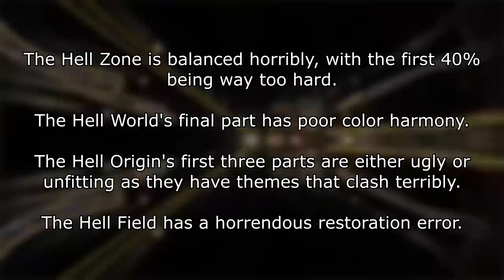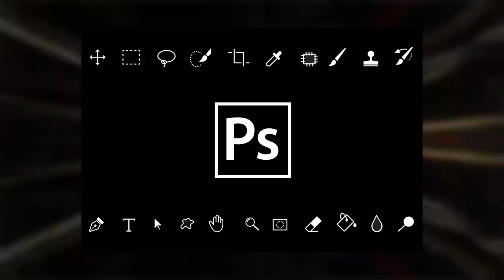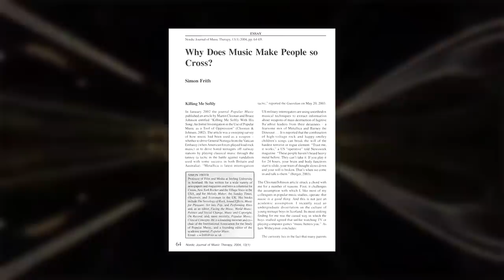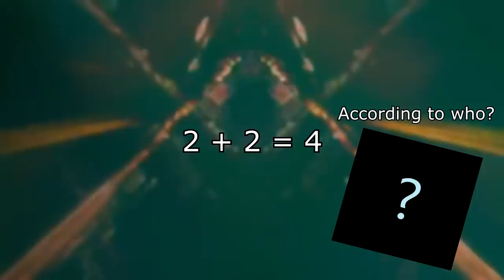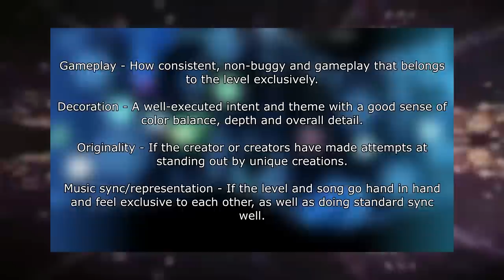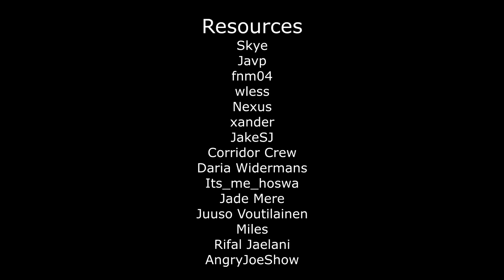GD Community's Art Criticism is Worthless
Here we go, time to set Twitter on fire. I will keep it aflame with the next upcoming two videos covering topics of this kind as well, then I will probably move on not doing this again. Unless something really, really stupid happens. In the recent years of Geometry Dash's community, a fair number of trends have begun to arise that are genuinely despicable or just outright pathetic. Majority of people don't really have the courage to speak up on this topic, usually because they either don't have the following to back them up or they are immediately shut down by people who think they are right.

Funnily enough, this video ended up being an eye-opener for myself and made me re-consider how I approach criticizing levels. I do hope that it might do the same for you if you're open to the idea.

Literature references:
Frith, Simon. 2004. "What is Bad Music?" In Bad Music: The Music We Love to Hate. Christopher J. Washburne and Maiken Derno, eds. New York: Routledge

Howard, Ronald & Washburne, Christopher & Derno, Maiken. (2006). Bad Music: The Music We Love to Hate. Music Educators Journal. 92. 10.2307/3401101. Print